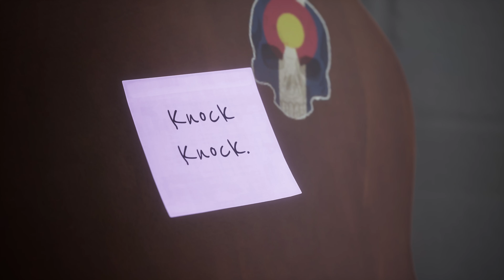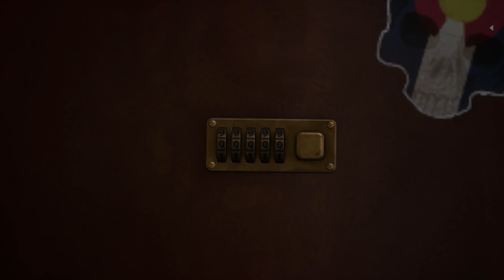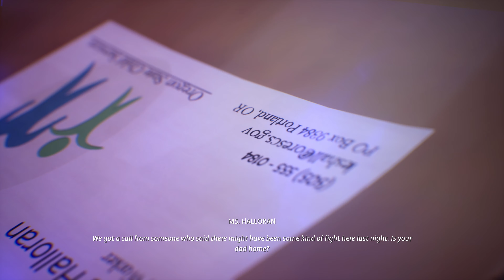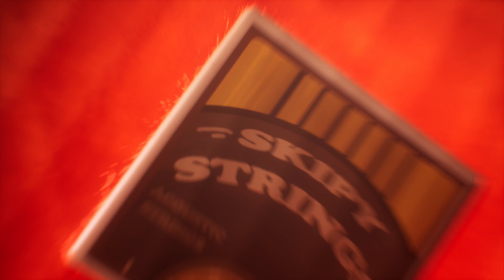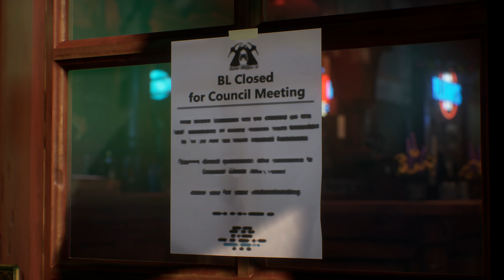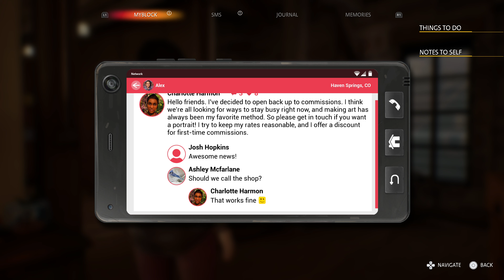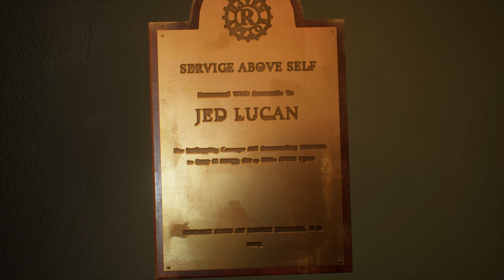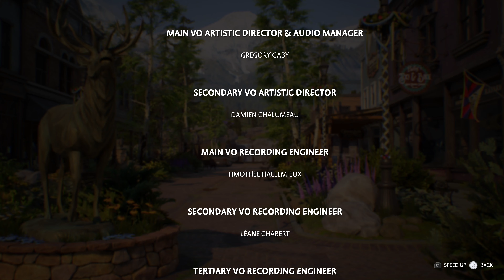Life Is Strange: True Colors. Walkthrough. Chapter 5. Side B. Ending. Credits. PS5